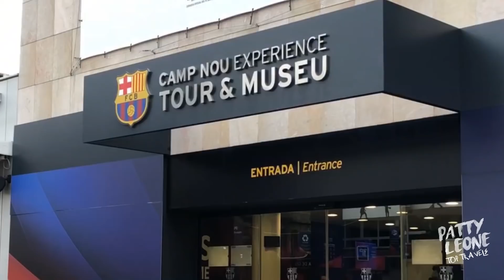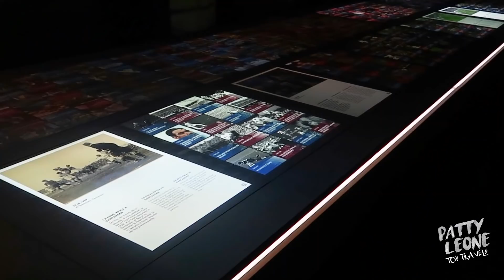Estádio do Barça: um tour top! Espanha aberta para brasileiros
Ele é o um dos pontos turísticos mais visitados de Barcelona e não é à toa: o Estádio do Barcelona tem uma energia incrível e impressiona pelo impacto visual do campo. Fiz o Camp Nou Experience, um tour pelo estádio, passando por um museu cheio de objetos históricos. Por lá estão uniformes super antigos, todos os troféus, bolas, chuteiras e muita (muita mesmo!) imagem. Os painéis com momentos históricos de jogos do clube hipnotizam. O corredor que leva ao campo tem um clima especial e cheio de cor. A loja é uma atração à parte! Que coisa demais.

Faça esse tour comigo. clique no play, curta e compartilhe que eu vou amar!

Agradecimento especial:
Agência Catalana de Turismo que organizou toda a viagem.